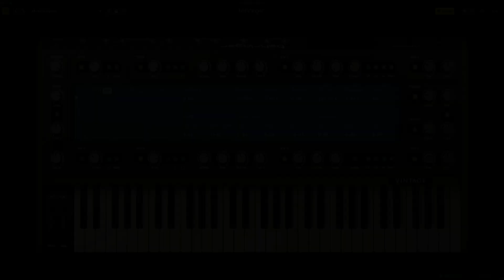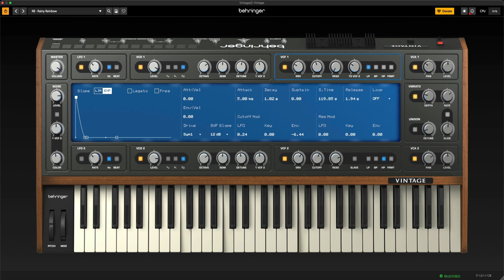Waveform Gratuit Les clés de la composition Nouveau contenu #002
Apprend les fonctions principales de Waveform.
▬▬▬▬▬▬▬▬▬▬▬ VIDÉOS ASSOCIÉES  ▬▬▬▬▬▬▬▬▬▬▬
▬▬▬▬▬▬▬▬▬▬▬ MOTS CLÉS ▬▬▬▬▬▬▬▬▬▬▬
Waveform
Clip Launcher
Tracktion
Gratuit
Composer
Produire
Tuto MAO
Tutoriel MAO
Vintage
Behringer
Fx
DAW
Mix
Synth
Audio
Midi
DAW
Logiciel MAO
Audio
Midi
Vst
Vsti
Plugins
Beatmaking
Composition
Controler
▬▬▬▬▬▬▬▬▬▬▬ A PROPOS DE LA VIDÉO ▬▬▬▬▬▬▬▬▬▬▬
WAVEFORM TRACKTION